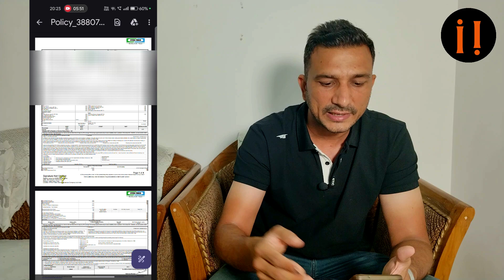How To Download Policy Copy from Policybazaar || Insurance kaise Nikale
If you have bought car or bike insurance policy from policybazaar in the past. And you don't have the policy pdf, you can easily download it from policybazaar app in few minutes. In today's video we will learn:

How To Download Policy Copy from Policybazaar ?
policybazaar se bike insurance kaise Nikale ?
Policybazaar se car insurance kaise nikale?
Policybazaar se Insurance policy kaise kaise download kare?
How to download insurance pdf from policybazaar?
Policybazaar se policy kaise download kare?
policybazaar se bike insurance kaise download kare ?
policybazaar se car insurance kaise download kare ?